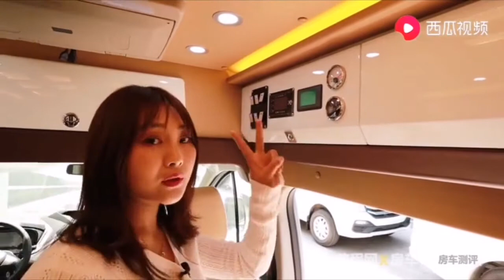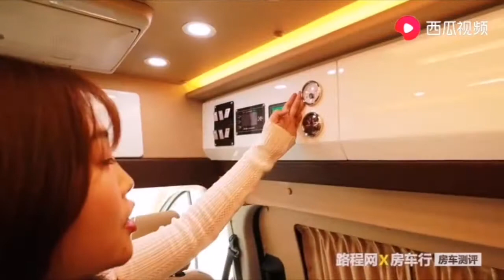Chinese version campervan motorhome pop up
2020 RV SHOW